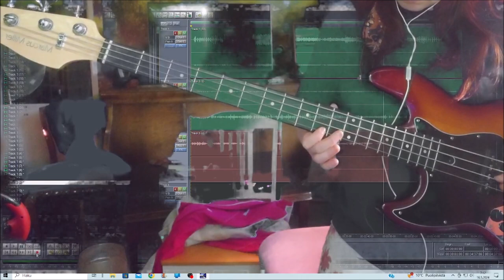En oo Hukkumassa 16052024 Holopainen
Those drums, sorry, I did not find the wheel from there. Too tired to continue.